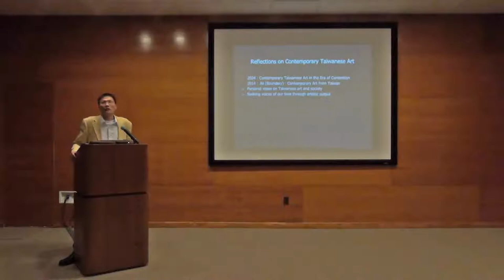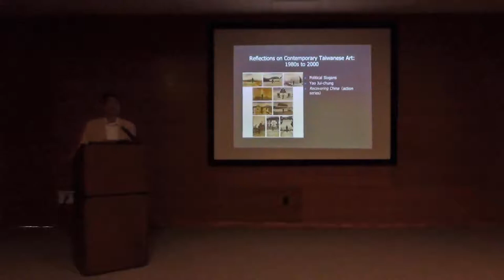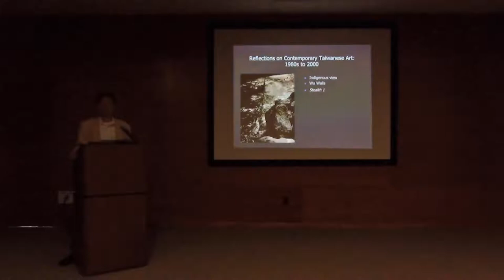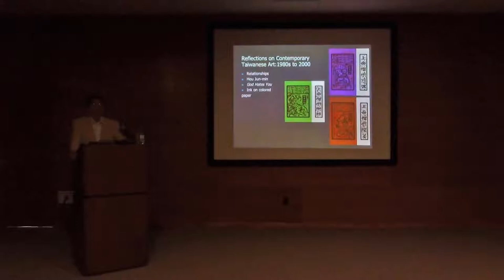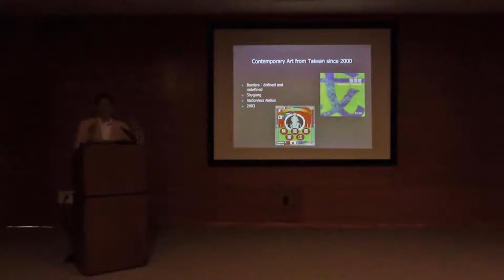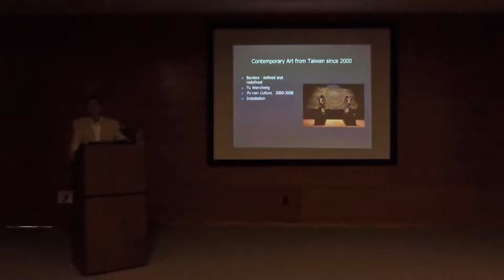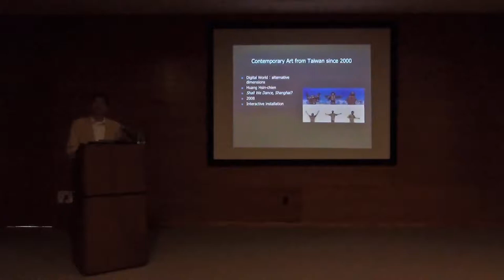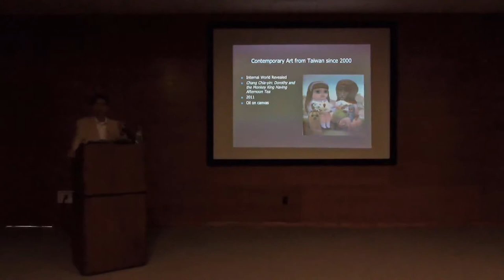NanHai Art Seminar Series: Contemporary Taiwanese Art Since the 1980s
By Professor Pan An-yi from Cornell University. This lecture will contextualize the rise of Taiwan's contemporary art amid two conditions. Domestically, democratization engendered a strong sense of self-identity and historiography on the island. Internationally, postmodernity provoked incentives to challenge the center. Not only did fine arts undergo a revolutionary discourse, but the social movements in Taiwan at the time were interwoven into artistic expressions. These two commingled elements gave birth to and have characterized Contemporary Taiwanese art since the mid-1980s.